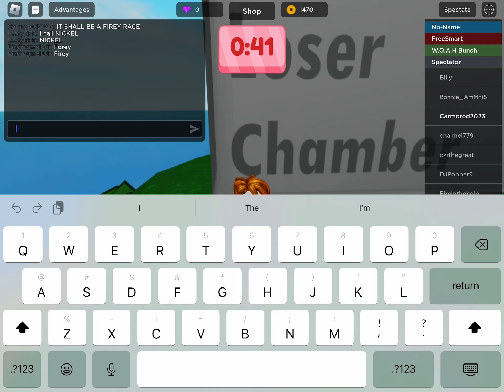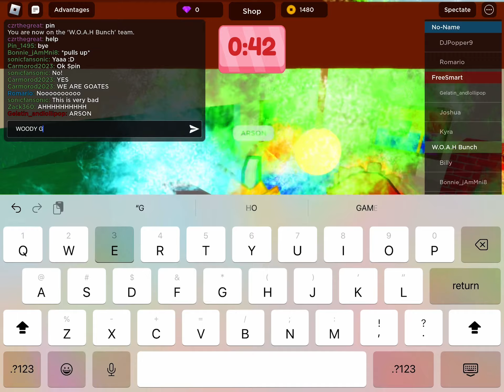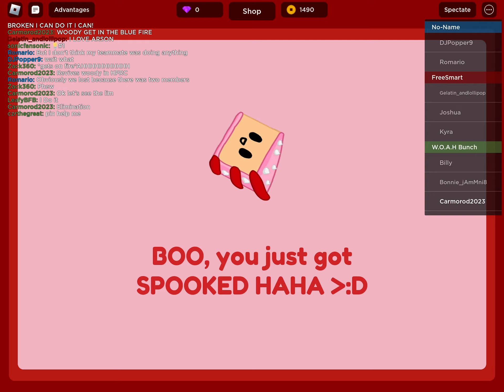“My Pet Woody!” A Roblox Bfdia movie